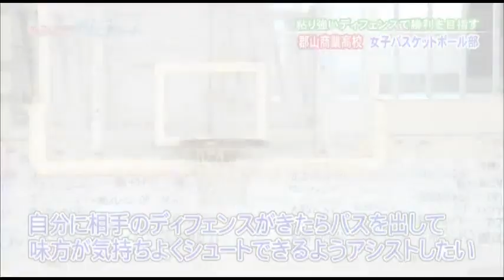郡山商業高校女子バスケットボール部 きみこそ明日リート #137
説明